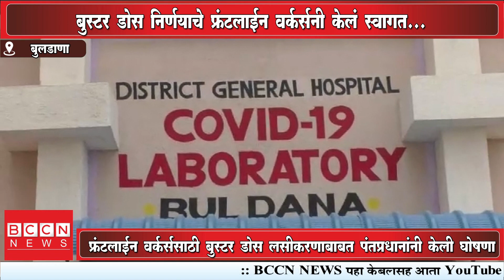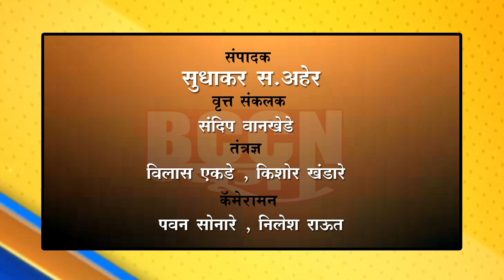बुलडाणा : बूस्टर डोस निर्णयाचे फ्रंटलाईन वर्कर्सनी केलं स्वागत...